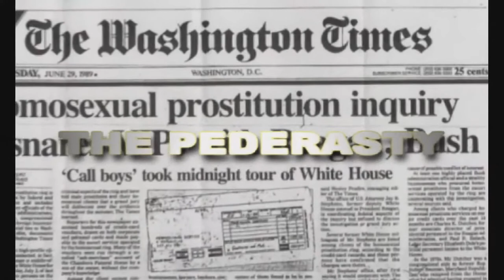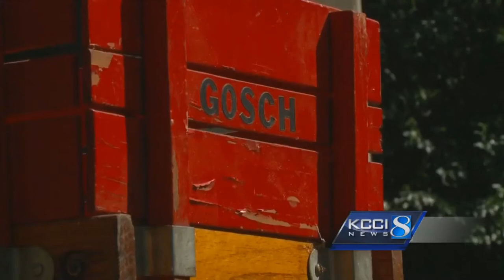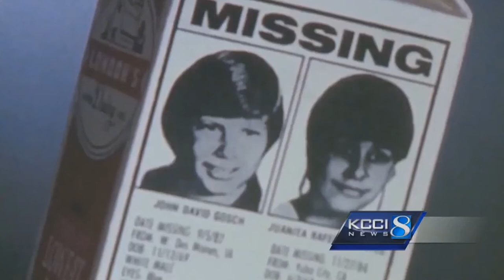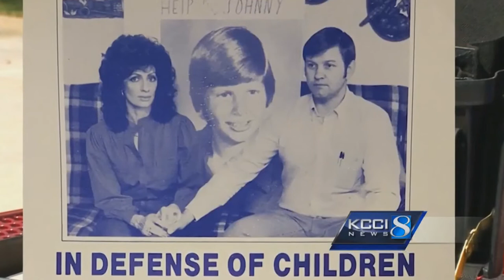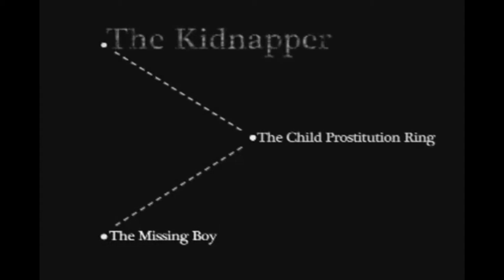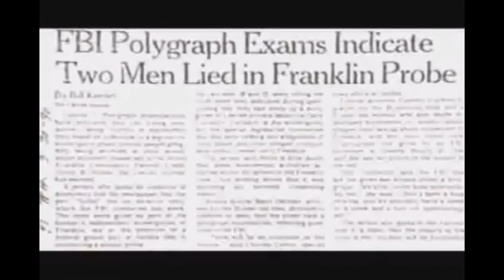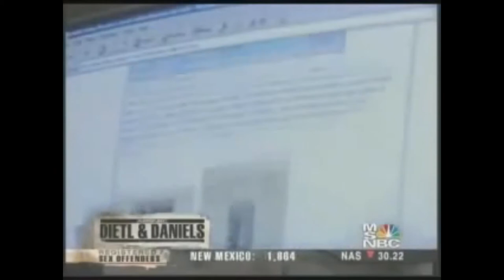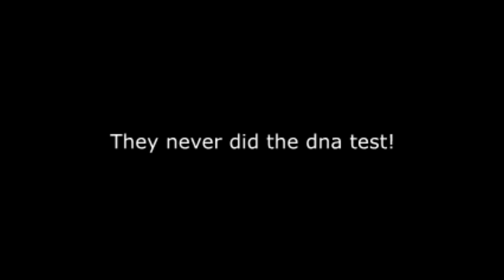IS JEFF GANNON REALLY JOHNNY GOSCH?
Johnny Gosch was abducted at 12 years old, and many believe he showed back up in a white house press room under a false name 30 years later. There is a network of sick so-called elite that commit atrocities all over the world. They serve Lucifer and the agenda of Luciferians. Thousands go missing every year and are never found. Many of these people are used by pedophile pimps and are pimped out to the mega rich. Top secret programs like MK-Ultra are used to create mind control slaves to serve their sick agendas.  They count on the naivety and lethargy of the masses who roll their eyes at so called conspiracy theories.